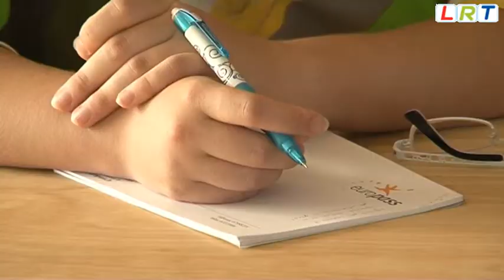Rēzeknē tika pārspriestas sadarbības iespējas ar ASV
Lai arī Latvija ir tālu no ASV, jau vēsturiski mums ir veidojušās pozitīvas attiecības, arī Rēzeknei ir dažādas sadarbības iespējas ar šo valsti kultūras, izglītības un masu mediju jomā, - par to nesenās vizītes laikā Rēzeknē pārrunāja  ASV vēstniecības pārstāvji un Rēzeknes kultūras un izglītības darbinieki.